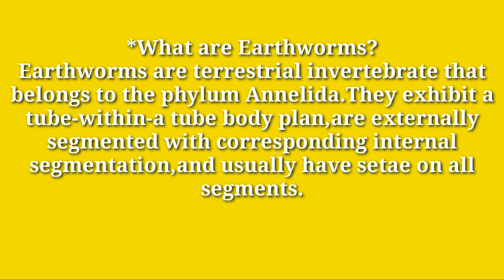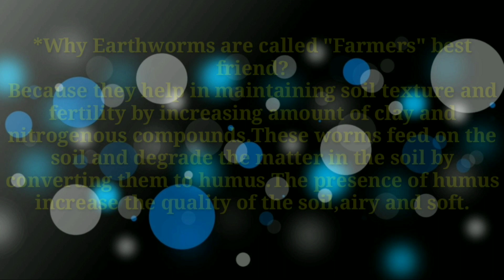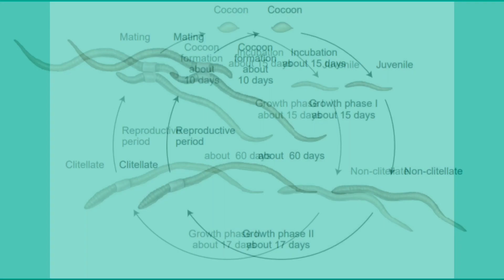Earthworm of Assam/অসম জাতীয় বিদ্যালয় ৰাজ্যিক সমাৰোহঃ২০২৩